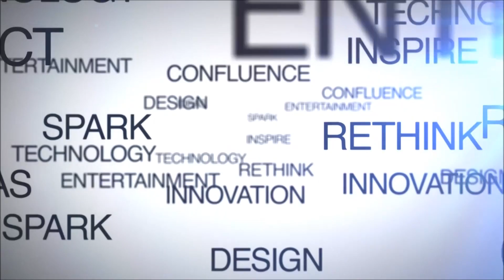Hold yr ground | Sleepy Kitty | TEDxGatewayArch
This talk was given at a local TEDx event, produced independently of the TED Conferences. Sleepy Kitty perform live at TEDxGatewayArch in St. Louis with their song Hold Yr Ground.

Sleepy Kitty is an indie rock band with Paige Brubeck as the frontwoman and Evan Sult on drums. The two came to St. Louis from Chicago and started a printing studio along with their band, both of which fall under the name Sleepy Kitty. Their music is described as having elements of grunge, pop and post-punk along with sweet melodies all wrapped up in one awesome band.